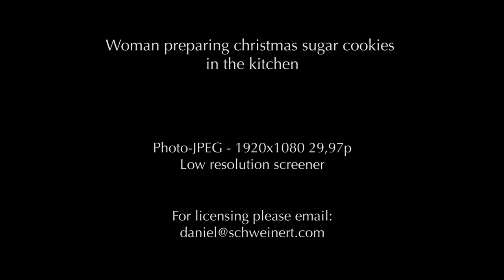Christmas Sugar Cookies / HD Stock Footage Screener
Woman preparing sugar christmas cookies sequence / HD Stock Footage Screener

Photo-JPEG - 1920x1080 29,97p